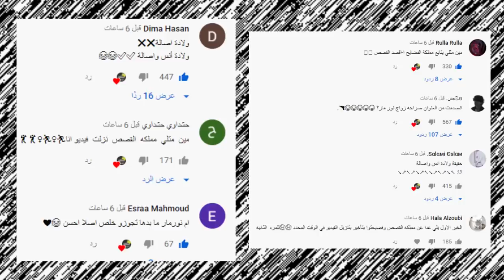كشف حقيقة انس واصالة وبيسان وانس الشايب وتسريب اسم البيبي انس واصالة ونور مار وفضيحة يارا وقمر مار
اصالة المالح
Music anasala
Alwan tube
Related
مملكة القصص
Related
Mo Vlogs
Ahmad Aburob
هلكني المرض !!
جول مان
اغنية طول ما احنا سوا //اصالة :انس
Eman Jaf
ما عليك سوى الانتساب إلى هذه القناة للاستفادة من المزايا: